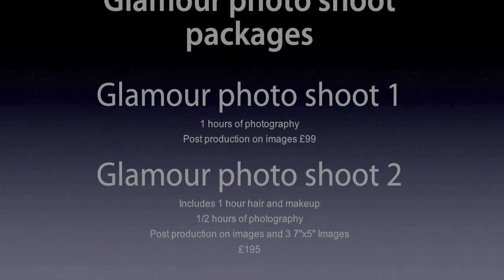Kent Glamour Photography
Carry out your fantasy with a shoot with Kent's leading fashion photographer David Batten ABIPP LMPA